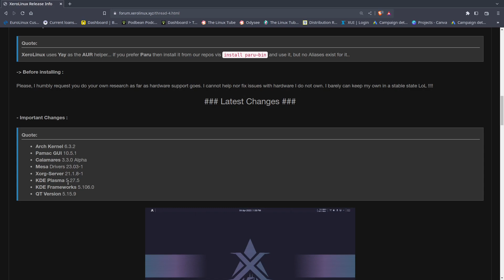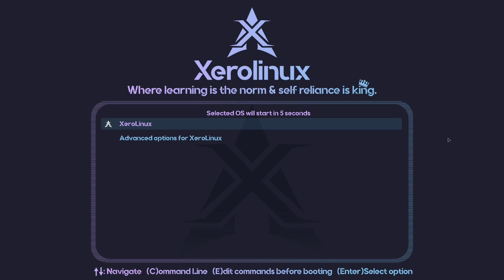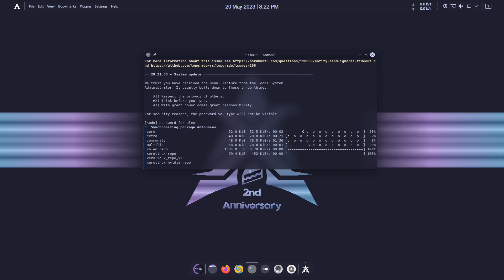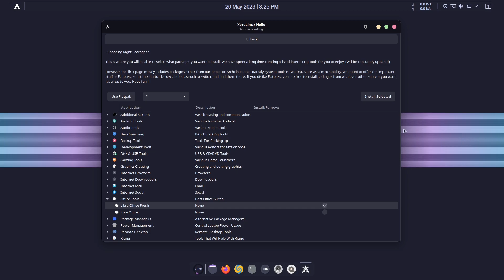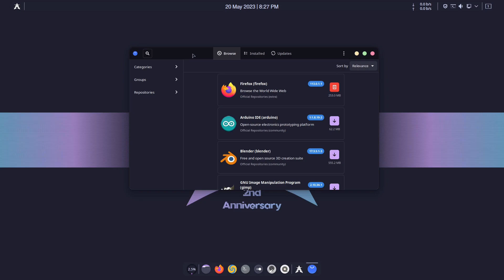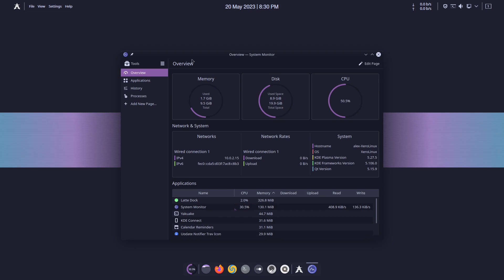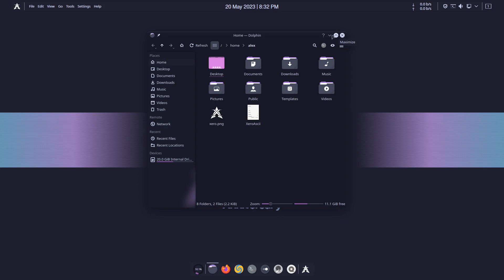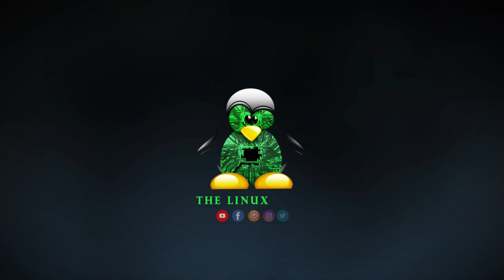Linux | Look At Latest Release Of XeroLinux !! | WOW !!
The Flagship Distro Of TechXero/DarkXero.. This Is An Arch Based Distro, That Is Customized And Themed Very Very Well.

A community maintained Arch-Based Distro, built using in-house scripts created by your Friendly Genderless Human Keyaedisa , a proud contributor to the project, that is meant to provide you with a stable base, making it simpler to install ArchLinux (Calamares) with a well optimized & Customized KDE Plasma, that you can shape YOUR way, the easy way... !

I hope you enjoy using it as much as I have creating it ;)

### Channel Links ###